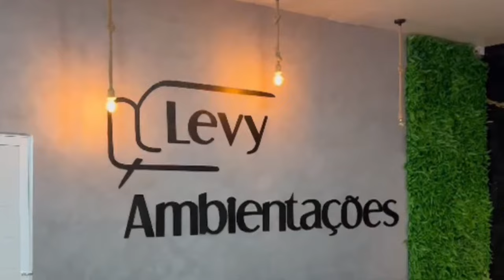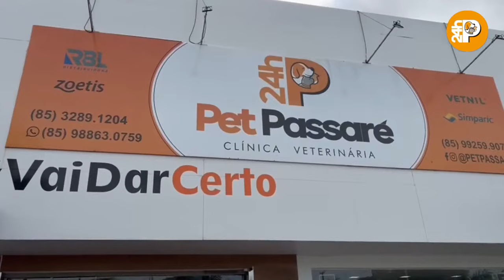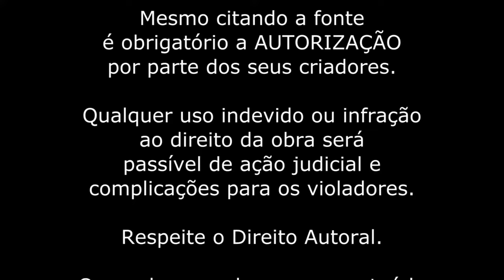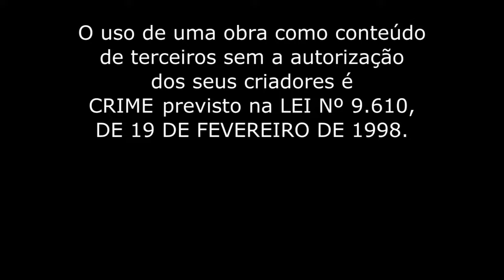PAULO DIÓGENES - RAIMUNDINHA | PODCAST do LOBÃO - EP.137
Paulo Osmar dos Santos Diógenes, conhecido como Paulo Diógenes, é um humorista, ator, diretor e político brasileiro. Criado no Ceará, onde começou sua carreira, é famoso pela personagem Raimundinha, que interpreta desde os anos 1980.

🌟Conheça e adquira os produtos do Lobão/Monarka:
- ÔMEGA 3, 6, 9: a ultra concentração de Ômega que vai produzir saúde para você.
- DMAX30: O SUPER SECA TUDO! Para você que quer perder até 9 kg em 30 dias.
- LADY DAY HAIR: a fórmula ideal para crescimento das unhas, eliminação de manchas na pele, saúde dos cabelos e sobrancelhas sem falhas.

📕Conheça os livros do Leonardo Lobão sobre Desenvolvimento Pessoal e aprenda a ter mentalidade de um vencedor:

Convidado:
Paulo Diógenes

Direção:
Eliz Rodrigues

Produção:
Marcelo Barros

►Se você tiver alguma sugestão de tópico para vídeo, entrevistas ou sugestões sobre convidados deixa a gente saber e manda aí.

PodCast do LOBÃO
COMUNICAÇÃO MULTI-PLATAFORMA INTEGRADA - RÁDIO/TV/INTERNET Realização:
Agência Bitts Propag/Elro Digital
O PodCast do Lobão vai ao ar de segunda à quarta, a partir das 20h
Transmissão para 362 rádios pela Rede Pop Sat de rádios
Tv Grande Rede - Valença e região – Piauí
Google
Podcast
Amazon
Music